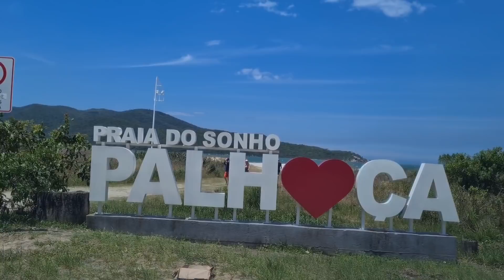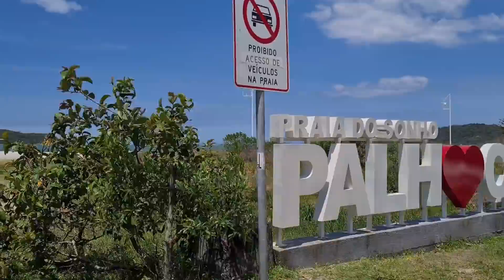Praia do Sonho.....Palhoça SC.. Br 101 até a praia ..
Praia do  sonho..